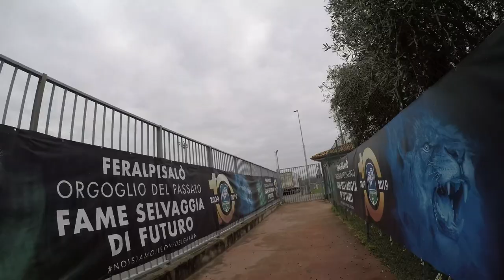𝙃𝙀𝙍𝙂𝙃𝙀𝙇𝙄𝙂𝙄𝙐 𝘾𝘼𝙈: vivi l'allenamento dei Leoni del Garda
Vivi l'esperienza dell'allenamento con i Leoni del Garda

Seguici sui nostri canali ufficiali per rimanere aggiornato sul mondo dei LeoniDelGarda 📱 💻 👇🏻